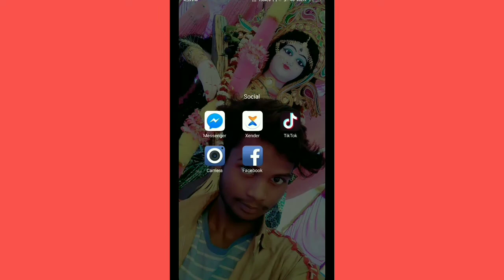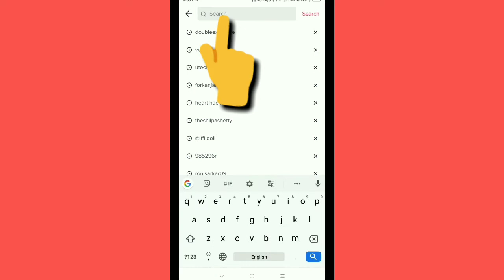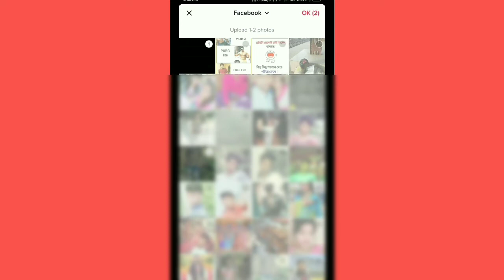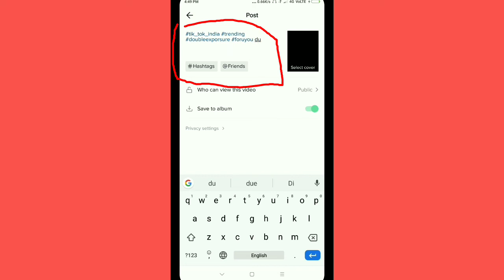Tik tok New Trend effect|Duniya se tujhko chura ke|tiktok New Trend video|U technology genius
tik tok editing video kaise banaye

Tik tok New Trend effect video kaise banaye

Tik tok New Trend girl effect video

Tik tok New Trend effect

Tik tok ka effect

tik tok per effect wala video kaise banaye

tik tok editing

Tik tok New song Trend

Tik tok New Trend duniya se tujhko chura ke

Tik tok New Trend song duniya se tujhko chura ke rahkh Lunga dil me basake

tiktok New Trend 2020

Tik tok New Trend 2020 effect

Tiktok New effect double exposure

New effect double exposure